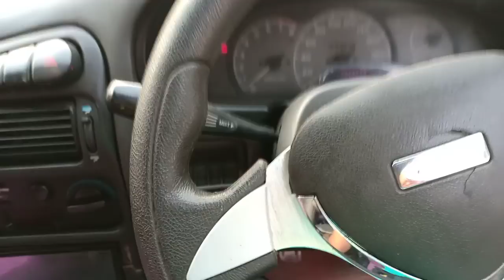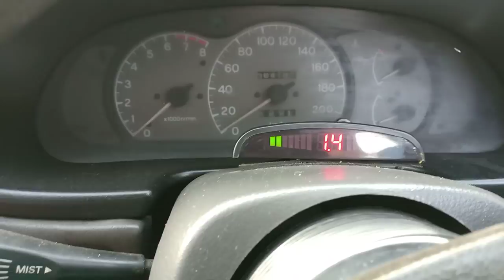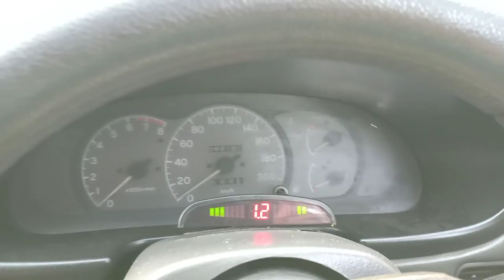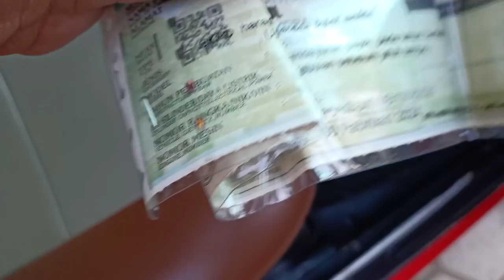Kredit Mobil Bebas Bunga 01 September 2021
Keluarga_Pejuang_Anti_Riba

Dusun STAN Rt38 RW11 Wijimulya Nanggulan Kulonprogo Yogyakarta
Buka jam 08:00-16:00
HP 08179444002